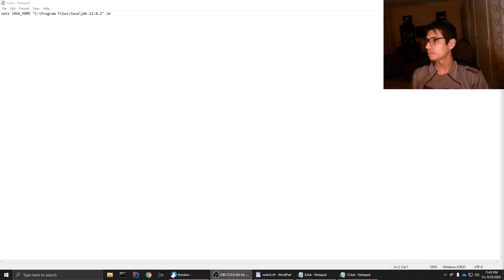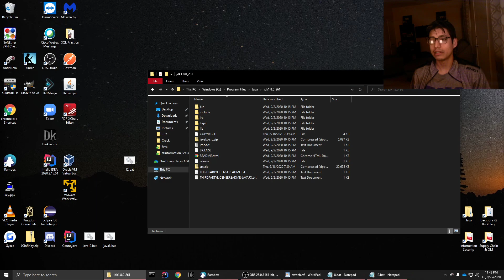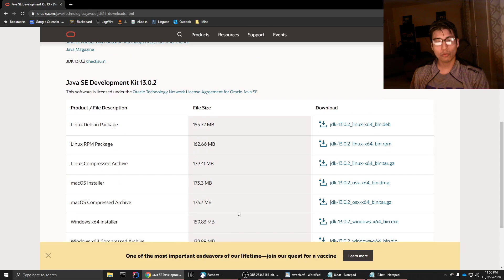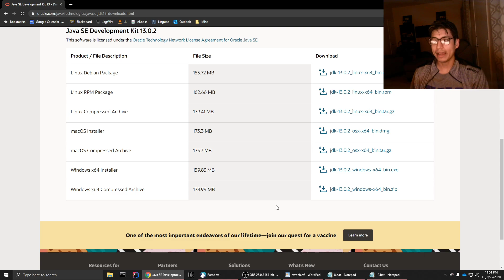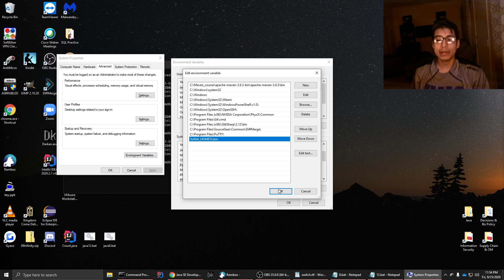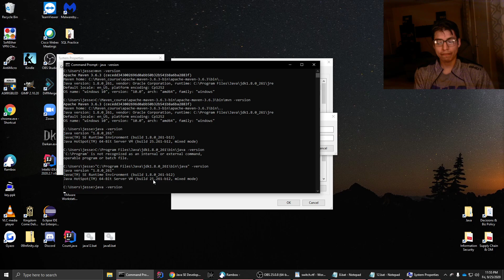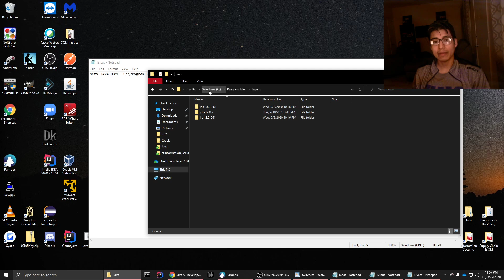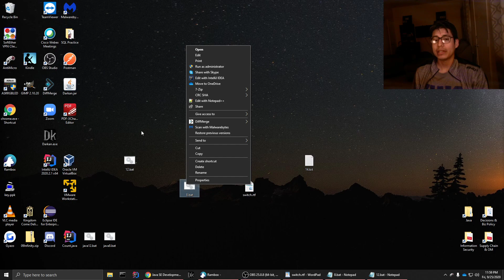Switch java versions faster with .bat, Windows 10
Switch java versions faster with .bat files in Windows 10. Here are the instruction:

Written instructions:
0. Install all Java versions
1. Add "%JAVA_HOME%\bin" to path in system variables
2. Make the .bat file for each version of Java
setx JAVA_HOME  "[Java JRE/JDK Directory]"  /m
3. Run the .bat file as admin
-Needs admin
-You need to restart the prompt or have it off